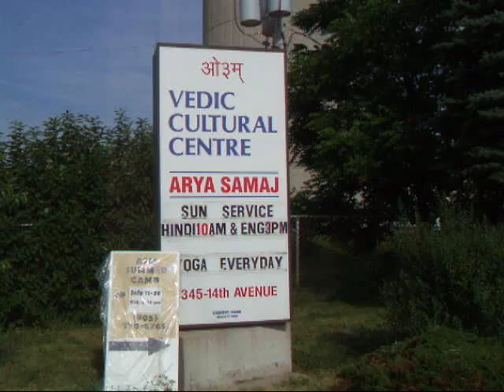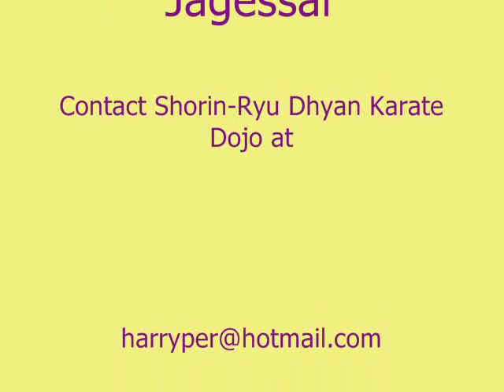VCC visit Soke.wmv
Takayoshi Nagamine, head of the Matsubayashi Shorin-Ryu school of  Okinawa karate visits the Shorin-Ryu Dhyan Karate Dojo located at the Hindu temple Vedic Cultural Centre, Markham Ontario Canada, and conducts a training session.